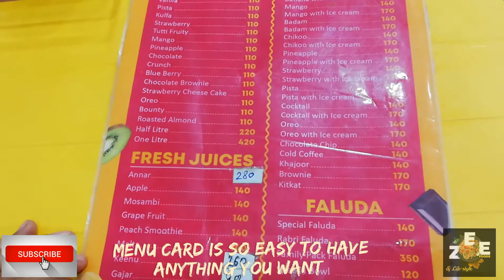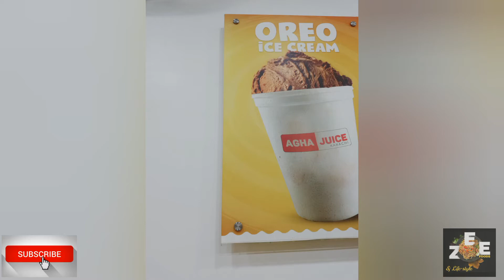Visited Agha juice 1000th branch in Karachi | City of lights or City of Agha juice 😂 | Enjoy glimpse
This post is just about having fun last week at Agha juice new branch (its not 1000th one 😂 - that was just a joke because you can find Agha juice center in each corner of this city of lights Karachi, or city of Agha juice🤣)
You can find yummy ice-cream, shakes, snacks in reasonable price in quick service, of course for quick hunger.
Enjoy this short video and give me your views about any Agha juice center of your area in Karachi city.
If you are still reading, check out my YouTube channel for amazing recipes and videos on food.